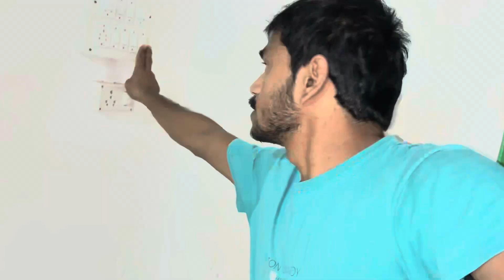17 November 2024 | Sunday | Aaj Kitna Kohra Hai 😲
17 November 2024 | Sunday | Aaj Kitna Kohra Hai 😲